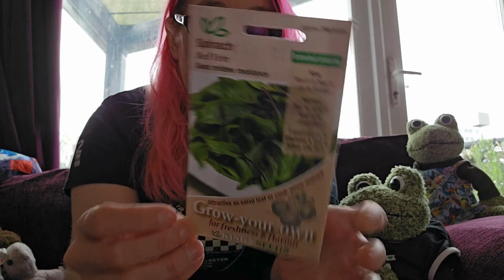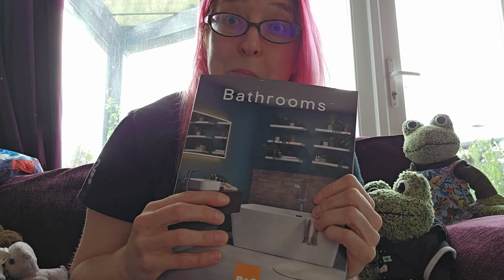Finally completed! Part 2 of Balcony Cleaning & painting deck of my Top floor Manchester apartment.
Music used in this video is credited to:-
Hot Coffee by Ghostrifter Official